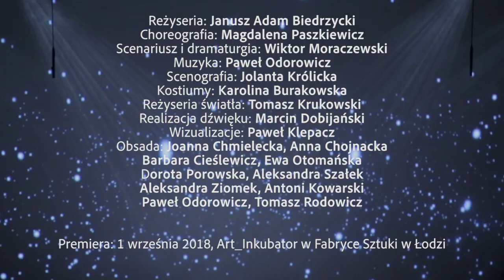Teatr CHOREA - trailer spektaklu "Rój. Sekretne życie społeczne"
"Rój. Sekretne życie społeczne"

Reżyseria: Janusz Adam Biedrzycki
Choreografia: Magdalena Paszkiewicz
Scenariusz i dramaturgia: Wiktor Moraczewski
Muzyka: Paweł Odorowicz
Scenografia: Jolanta Królicka
Kostiumy: Karolina Burakowska
Reżyseria światła: Tomasz Krukowski
Realizacja dźwięku: Marcin Dobijański
Wizualizacje: Paweł Klepacz

Obsada: Joanna Chmielecka, Anna Chojnacka, Barbara Cieślewicz, Ewa Otomańska, Dorota Porowska, Aleksandra Szałek, Aleksandra Ziomek, Antoni Kowarski, Paweł Odorowicz, Tomasz Rodowicz

Premiera: 1 września 2018, Art_Inkubator w Fabryce Sztuki w Łodzi

„Życie pszczoły jest jak magiczna studnia. Im więcej z niej czerpiesz, tym więcej w niej wody.”

(Karl von Frisch)

Barwne królestwo pszczół nazywamy rojem. Rój składa się z wielkiej matriarchini, pracowitych dam oraz leniwych kawalerów i liczy zwykle kilkadziesiąt tysięcy obywateli... Bajka filozoficzna „Rój. Sekretne życie społeczne” to historia o rolach społecznych, rodzinnych więziach, religijnym podporządkowaniu, miłosnej manipulacji, która stanowić ma źródło pogłębionej wiedzy o analogiach między światem ludzkim i światem pszczół. Zabawni i sarkastyczni bohaterowie spektaklu są uczestnikami wydarzeń ukazujących skrywane często zakamarki ludzkiej psychiki, dojmujący tragizm dnia codziennego i pasję, która daje siłę do walki z przeciwnościami. Poruszając w scenicznej opowieści takie tematy chcielibyśmy równolegle budować wypowiedź o niezwykłych owadach, o ich wyjątkowym i tajemniczym świecie, gdzie propagowany jest szacunek wobec natury oraz dbałości o ludzką cywilizację. Pszczoły należą do niezwykle pożytecznych gatunków, ale są też dziś gatunkiem zagrożonym – ich ochrona to niecierpiące zwłoki zadanie!

(Wiktor Moraczewski, dramaturg)

Spektakl dla dzieci od 6 roku życia
Spektakl z udziałem osób z niepełnosprawnościami.
Spektakl z audiodeskrypcją.